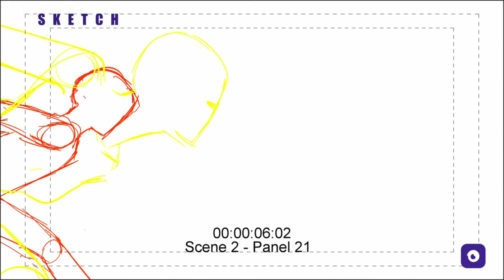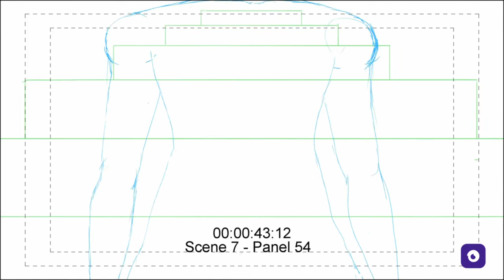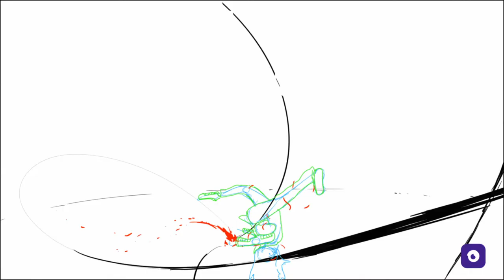ICARUS METRO 2D ANIMATION TRAILER BREAKDOWN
Hi everyone,
I was blessed by Yah the most high through Yahoshua the messiYah with an opportunity to do a 2D animation trailer for Innovative Dreams i.e Kunatics comic book release and kickstarter called Icarus Metro!

Be sure to follow Innovative Dreams for future updates on Icarus Metro.

Yah bless!